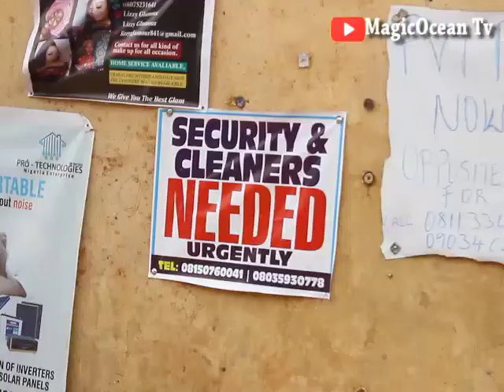Job Vacancy | MagicOcean Tv